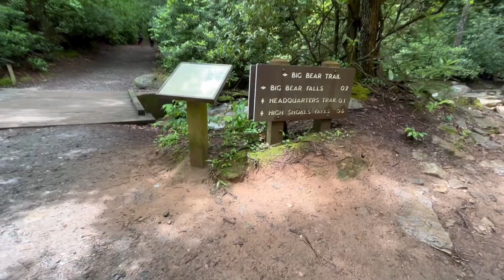Mus Saib Dej Tsaws Tsag Zoo Nkauj Heev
Hiking at South Mountain, NC